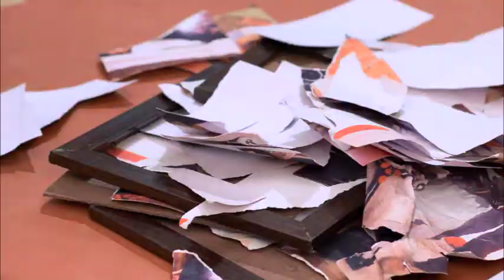STAR VEZHAMBAL 51 TD 24 07 17